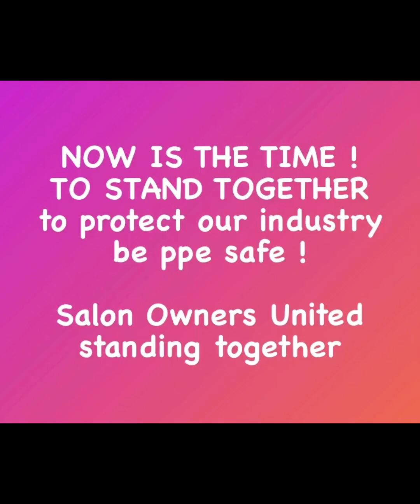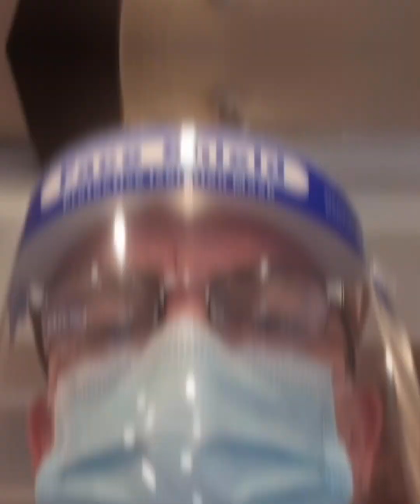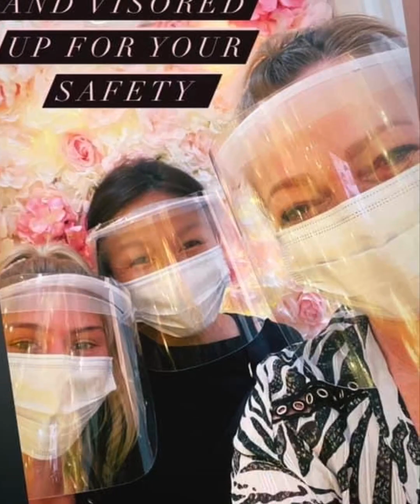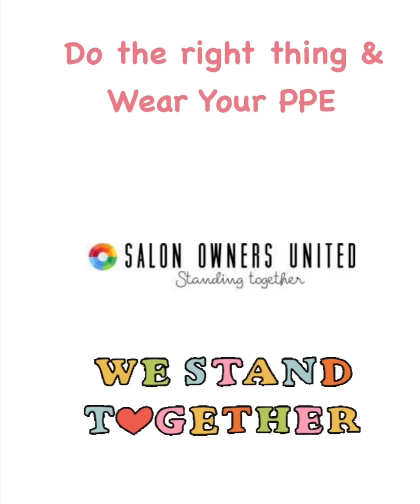SOU Rise Up